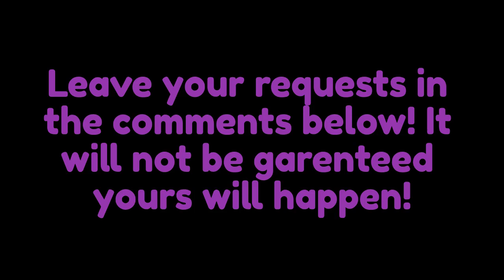Deltarune - Chapter 2: It's Pronounced "Rules" - My Singing Monsters Cover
This is a cover of the song "It's Pronounced 'Rules'" from Deltarune Chapter 2! I also did all the editing in the video myself, so I hope you enjoyed that! If you want to use this in a video, feel free, just give me credit! Whenever I post, I will try to make it as high quality as I can.

Timestamps!
0:00 Introduction
0:09 It's Pronounced "Rules" Cover
2:07 Next Cover Reveal & End card

I made the photo used from scratch besides the monsters and Rouxls, really proud of the end result!